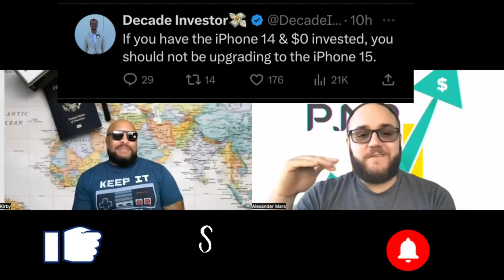Life Style Creep Is the Reason You're Broke : Not Inflation!- Eps.373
Life Style Creep Is the Reason You're Broke : Not Inflation!